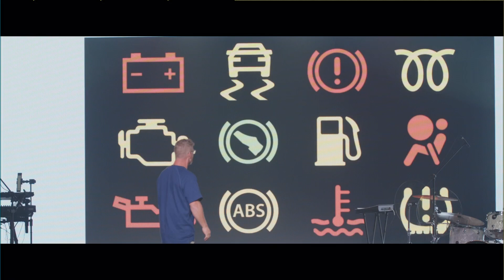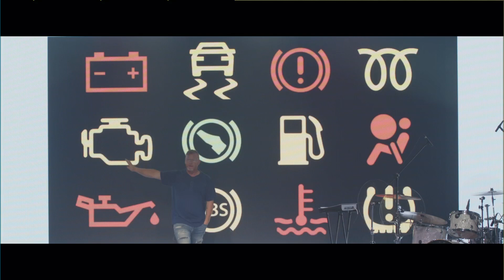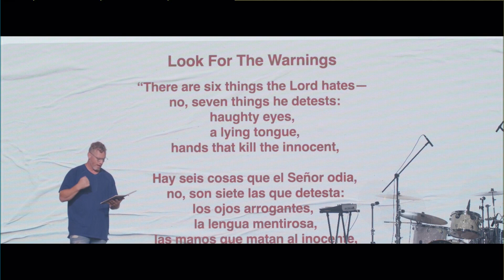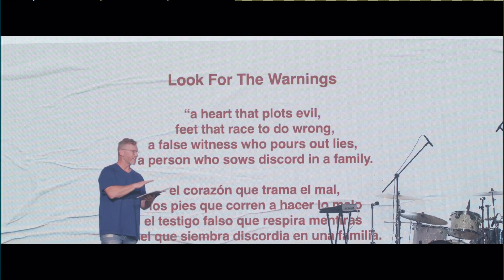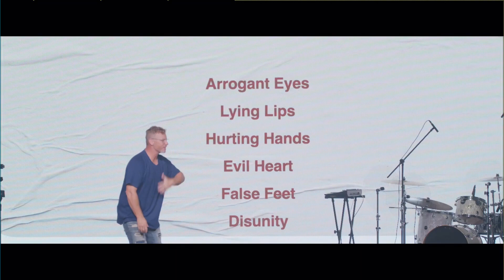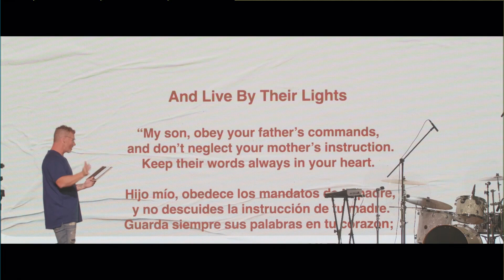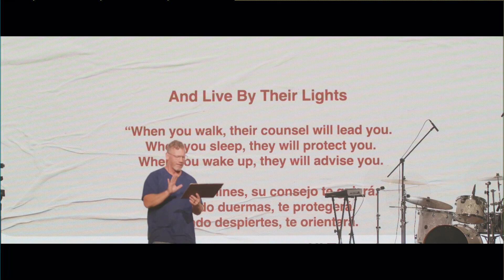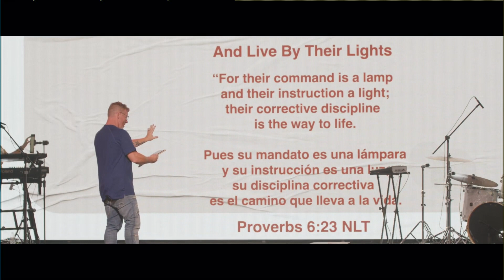Tailgate Talks :: Warning Signs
Are you acknowledging the warning signs in life?